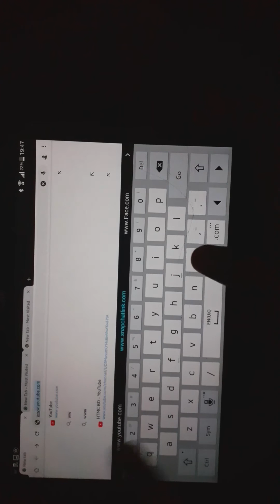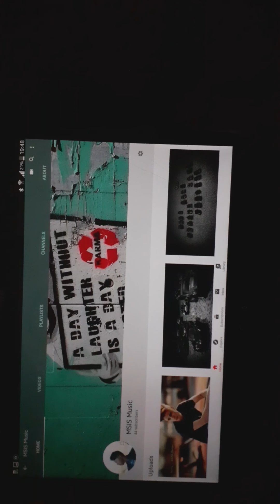How to Change Your YouTube Channel banner 2K20.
How to change youtube channel banner.

Rules

1.Open chrome on your device.
3.Press dekstop side.
4.press my channel
5.press edit banner